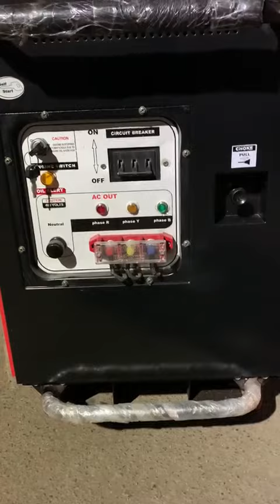7 KVA PETROL GENERATORS AVAILABLE DELHI WALA ABDULLAH